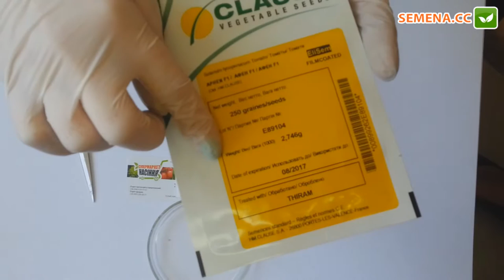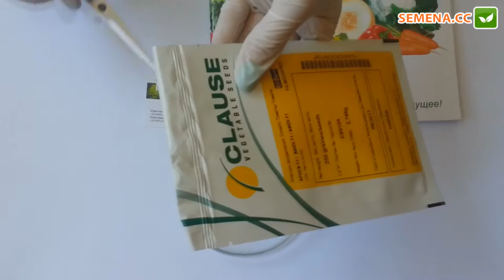Антифейк томат Афен Clause